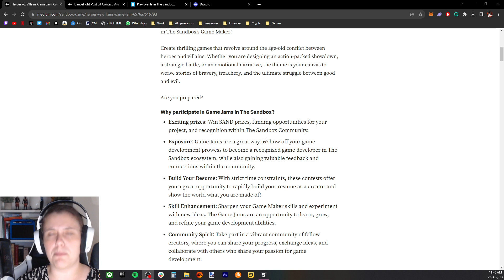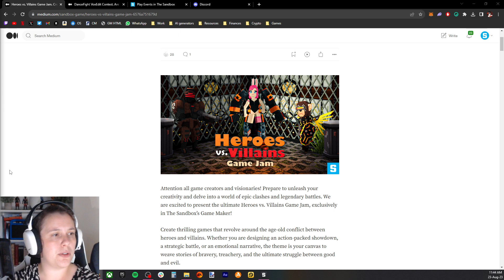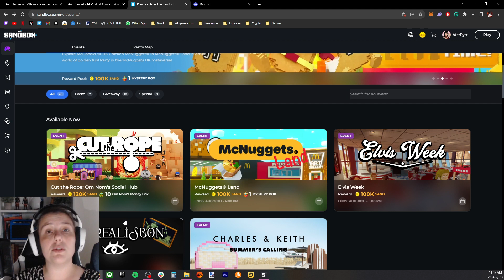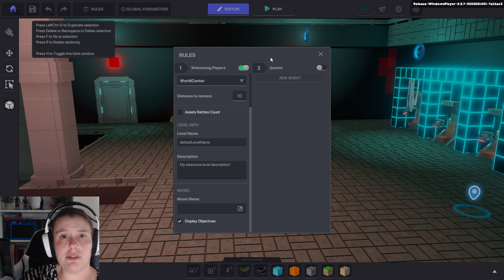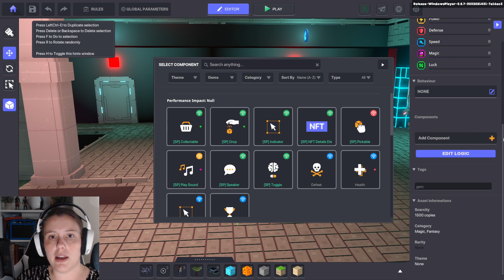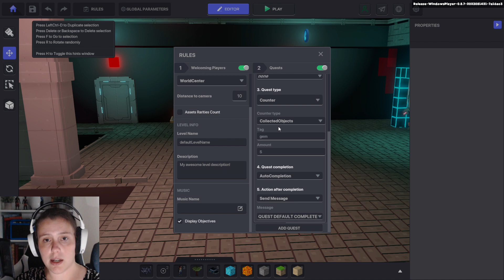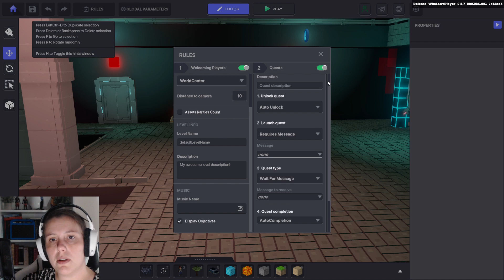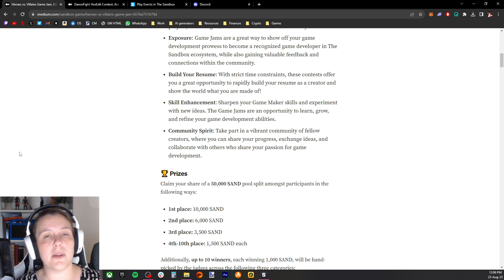Game Maker Wednesday with @VeePyre [Re-uploaded]